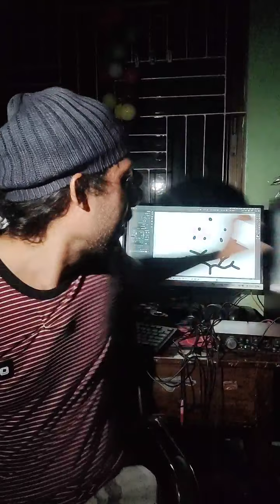এমটিএফই বা যেকোনো এমএলএম বিজনেস নিয়ে এই একটা প্রশ্নই সবার চোখ খুলে দেয়ার জন্য যথেষ্ট।